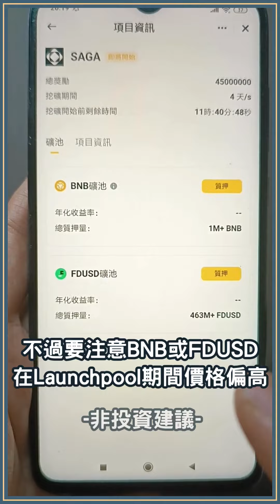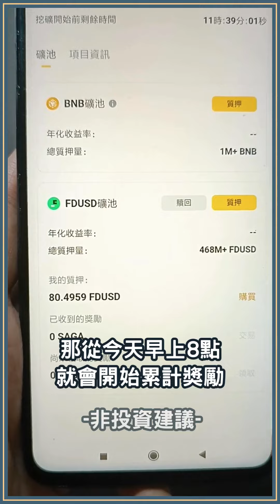幣安第51期Launchpool新幣挖礦來啦！1分鐘告訴你如何免費獲得SAGA幣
這部影片來分享如何參與幣安最新一期Launchpool：SAGA新幣挖礦活動。
這次挖SAGA幣的方式也很簡單，把BNB或FDUSD投入後，
放著不動就可以了！

0:00 幣安新幣挖礦第51期活動
0:07 幣安Launchpool前置操作
0:13 上期幣安新幣挖礦報酬
0:21 幣安新幣挖礦要先準備的幣種
0:39 幣安挖礦SAGA幣教學
1:01 幣安新幣挖礦獎勵規則
1:11 幣安Launchpool贖回教學
1:20 如何應用挖礦拿到的新幣

本篇僅為個人經驗，非投資建議，任何投資都有風險，投資有賺有賠，探索者在進行任何投資前，應自行謹慎判斷，同時也非任何形式的開戶建議或邀約，請自行謹慎判斷並選擇具有安全監管的交易平台。